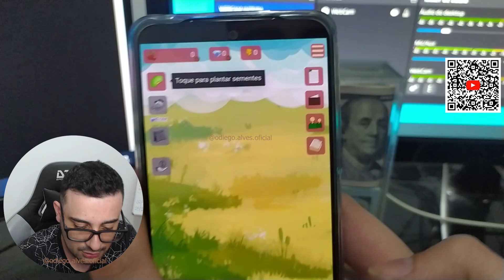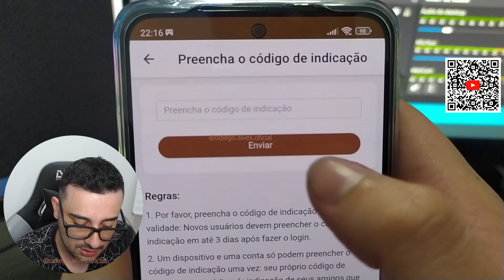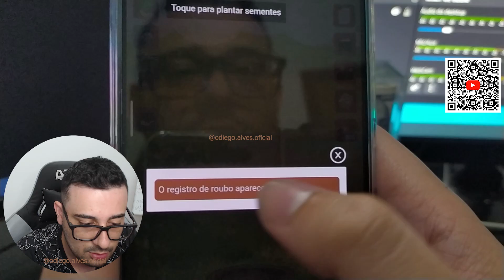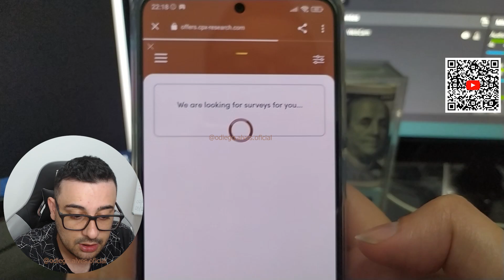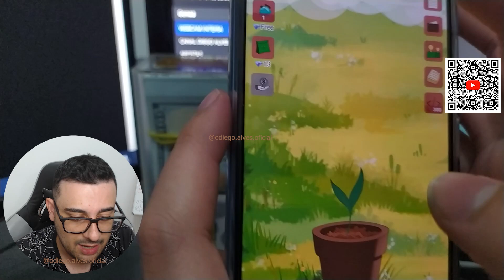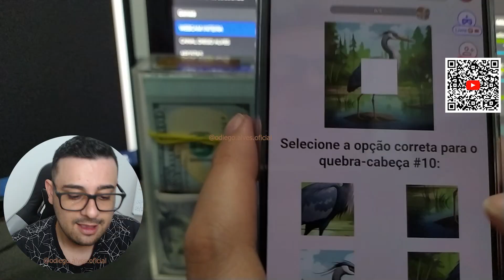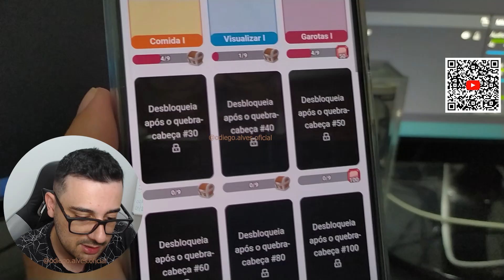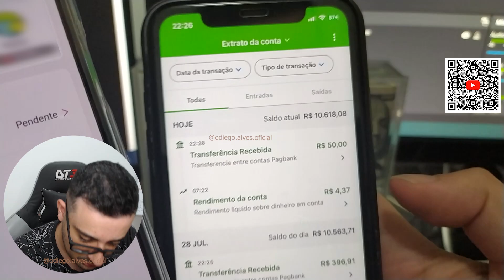APP PAGOU R$50,00 EM 1 MINUTO - NOVO APP de JOGO que GANHA DINHEIRO DE VERDADE (Prova de Pagamento)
Abraços!

00:00​ : Fala ai meu povo
00:05​ : Se INSCREVE no canal, pro Dedo não cair